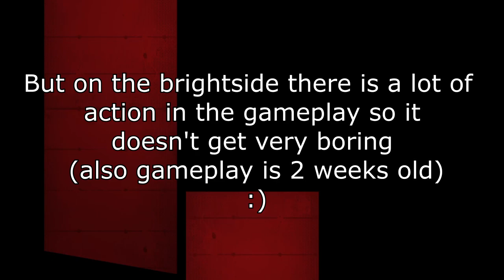Apex Legends - AGGRESSIVE OCTANE GAMEPLAY W/ WINGMAN (HIGH KILL GAME)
►►► OPEN ME

Remember if you want to send any clips to me for a stunting vid or know any cool info or glitches based STRICTLY on GAMING or want to talk business just email me at: | In order for me to upload any of YOUR clips please send a clip with this EXACT sentence, "I *your name here* grant FULL permission to UnitedGaming to upload any of the following clips or information to their channel." Without this I WILL NOT upload your clip!

This video contains info on: A very intense and high kill game of Apex Legends which is a new game by EA and Respawn connected to the titanfall universe and I am playing on the new character Octane which is a new character just introduced to the game after the new season pass or battle pass which just came out not too long ago and I am using the weapon known as the "Wingman"